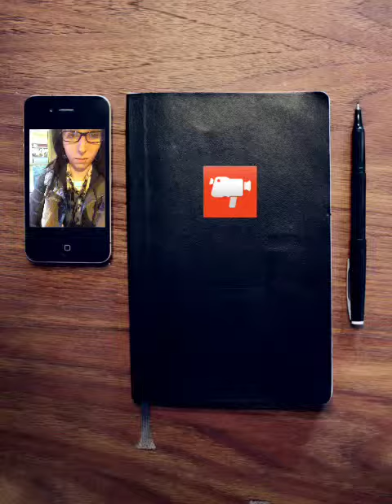resident evil outtake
our thoughts after the movie, never posted